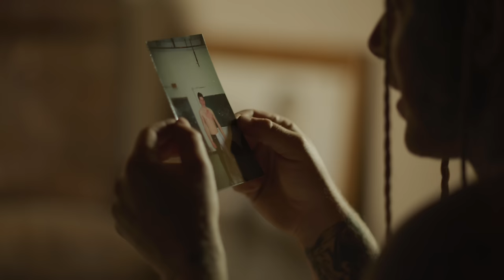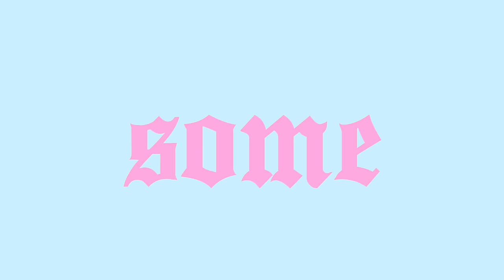Tom MacDonald - "Scars"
WRITTEN BY Tom MacDonald
BEAT PRODUCED BY Tom MacDonald